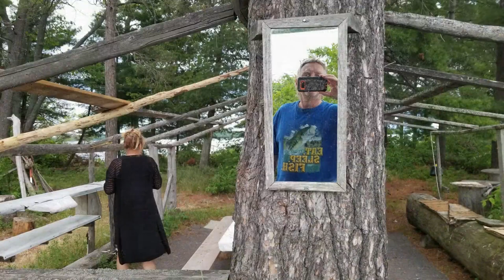Lake Nipissing z Beata 2021